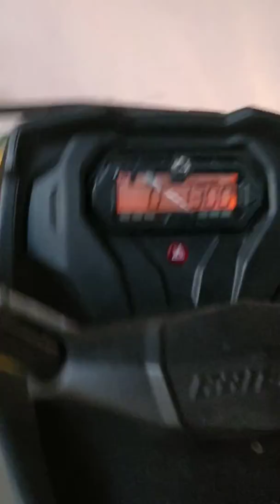Can am Outlander 500 Rotax Akrapovic Sound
Can am Outlander 500 Rotax Akrapovic Sound fake